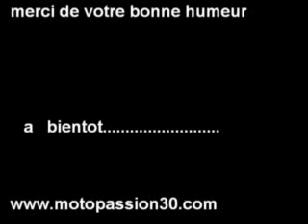ballade st guilleme